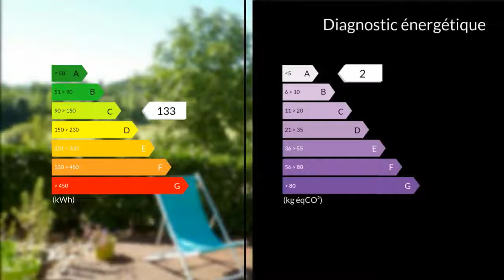A vendre - Appartement - Castelnaud-de-Gratecambe (47290) - 4 pièces - 120m²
Proche de Villeneuve sur Lot, dans un cadre bucolique, à vendre appartement spacieux et lumineux de 120m² environ dans une résidence haut de gamme.L'appartement situé au RDC avec une terrasse de 20m², offre des volumes suivants :- Séjour 32,12m² donnant sur la terrasse- Cuisine séparée 10,53m² donnant sur la terrasse- chambre parentale avec dressing, wc, salle de bain et chambre totalisant 25m² environ, donnant sur la terrasse également- 2 grandes chambres donnent sur une deuxième terrasse, wc, salle de bains, dressing.PRESTATIONS: Chauffage électrique radiateurs, menuiseries double vitrage, résidence sécurisée avec parking privatif, piscine, restaurant, golf. La résidence est composée de 13 logements. Frais de copropriété annuels de 1045,04euros.Villeneuve sur Lot à 12km, Bergerac (aéroport) à 47km, Agen (TGV) 45mn, Marmande (TGV) à 50km.  A VISITER IMPÉRATIVEMENT - COUP DE COEUR M./Mme Andre et Beatrice GUEREL 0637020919 / 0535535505poste9408 Agent commercial indépendant du réseau national clairimmo Maxihome N° RSAC : 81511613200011 PRIUM - Ville du greffe : PARIS